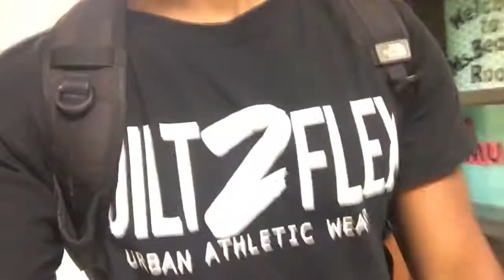BIG DOGS!!!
IG: @dre_h0nch0z | @44recklessgoat | @built2flexx
If you would like to purchase any Built 2 Flex Apparel we also do shipping.